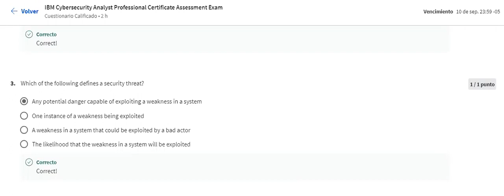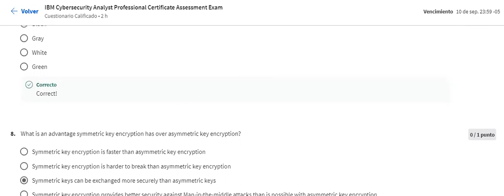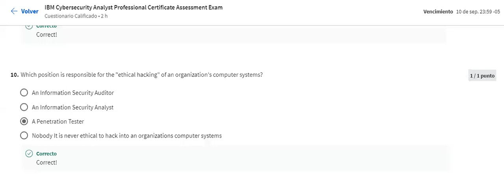ISC Analista de Ciberseguridad - IBM Cybersecurity Analyst Professional Certificate Assessment Exam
ASESORIA O CONSULTA: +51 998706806

1.Pregunta 1Implementing a Security Awareness training program would be an example of which type of control?
2.Pregunta 2 Requiring all employees to complete annual security awareness training is an example of which type of control?
3.Pregunta 3 Which of the following defines a security threat?
4.Pregunta 4 Implementing a filter to remove flooded packets before they reach the host is a countermeasure to which form of attack?
5.Pregunta 5 Trudy intercepts a plain text message sent by Alice to Bob, but in no way interferes with its delivery. Which aspect of the CIA Triad was violated?
6.Pregunta 6 An organization wants to restrict employee after-hours access to its systems so it publishes a policy forbidding employees to work outside of their assigned hours, and then makes sure the office doors remain locked on weekends. What two (2) types of controls are they using? (Select 2)
7.Pregunta 7A penetration tester that gains access to a system without permission and then exploits it for personal gain is said to wear what color hat?
8.Pregunta 8What is an advantage symmetric key encryption has over asymmetric key encryption?
9.Pregunta 9Which of the following describes the core goals of IT security?
10.Pregunta 10Which position is responsible for the "ethical hacking" of an organization's computer systems?
11.Pregunta 11ITIL is best described as what?
12.Pregunta 12Alice sends a message to Bob that is intercepted by Trudy. Which scenario describes an integrity violation?
13.Pregunta 13In cybersecurity, Authenticity is defined as what?
14.Pregunta 14Which type of access control is based upon the subject's clearance level and the objects classification?
15.Pregunta 15Which three (3) of the following are Physical Access Controls? (Select 3)
16.Pregunta 16A Windows 10 user has 10 files with exactly the same name. Which statement must be true for these files?
17.Pregunta 17In a Linux file system, which files are contained in the \bin folder?
18.Pregunta 18Which form of Cloud computing combines both public and private clouds?
19.Pregunta 19Which security concerns follow your workload even after it is successfully moved to the cloud?
20.Pregunta 20Which of the following is a self-regulating standard set up by the credit card industry in the US?
21.Pregunta 21Which two (2) of the following attack types target endpoints?
22.Pregunta 22What is the most common patch remediation frequency for most organizations?
23.Pregunta 23Granting access to a user based upon how high up he is in an organization violates what basic security premise?
24.Pregunta 24What is the primary authentication protocol used by Microsoft in Active Directory?
25.Pregunta 25Symmetric key encryption by itself ensures which of the following?
26.Pregunta 26Which statement is True of Hash functions?